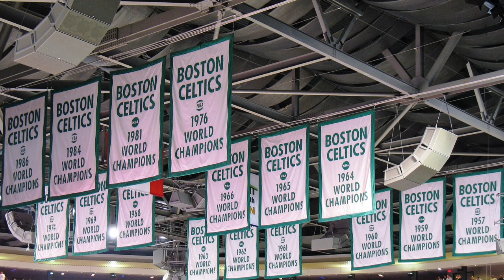NBA Talk: Kevin Durant Free Agency Prediction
The Kevin Durant sweepstakes are heating up and KD himself said he hopes to make a decision by July 4th so here are my thoughts on where i think Kevin Durant will end up.

Is it Golden State? Boston? San Antonio? Find out on this episode of NBA Talk with JAHRONMON and be sure to make your predictions in the comments section below or on social media with the NBATalk.